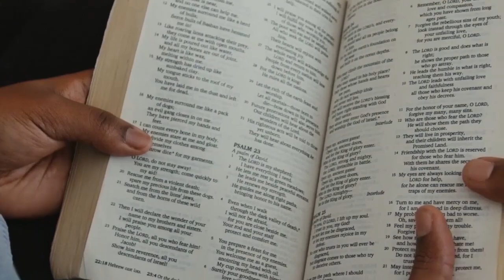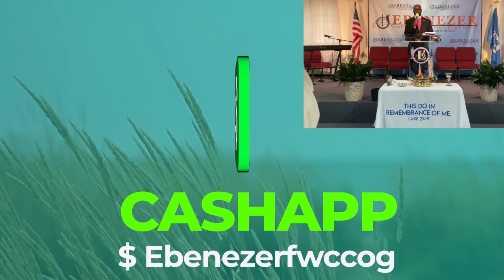Who is the Holy Spirit?; Why the Holy Spirit came. | Ebenezer Family Worship Center Church of God